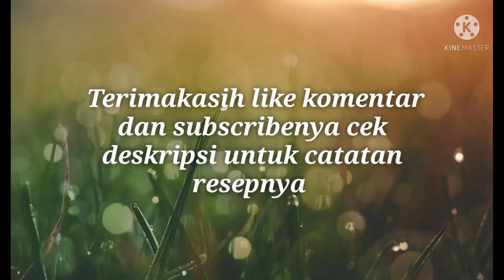RESEP SEDEPAN AYAM TAHU, GURIH PEDAS PUOL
Ayam tahu masak santan

Bahan
1/2 kg ayam
5 buah tahu
1 batang bawang prei
1 buah tomat
10 buah cabe rawit
2 sdm kecap manis
1 sdt Kaldu bubuk
1 sdt garam /sesuaikan selera
250 gram santan

Bumbu halus
10 bawang merah
4 bawang putih
10 cabe rawit
4 cabe keriting
2 cm kunyit
2 buah kemiri